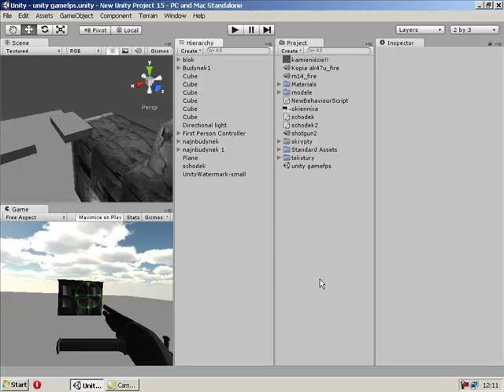Unity3d -Początki FPS part 2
Unity3d -Początki FPS part 2. Dodany nowy budynek oraz kilka prostych animacji "latających" schodków... Niedługo zacznę pracować nad animacją kamery podczas chodzenia i skoku może też ...